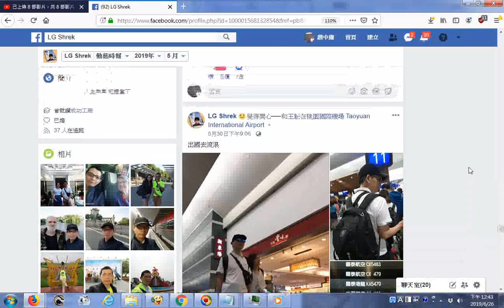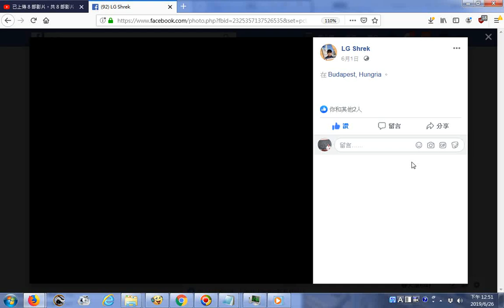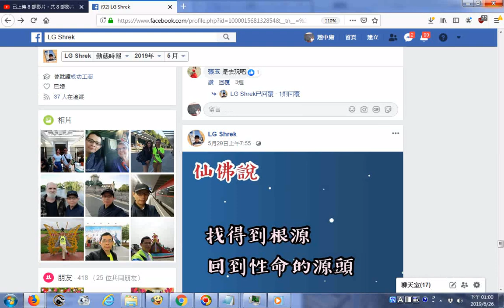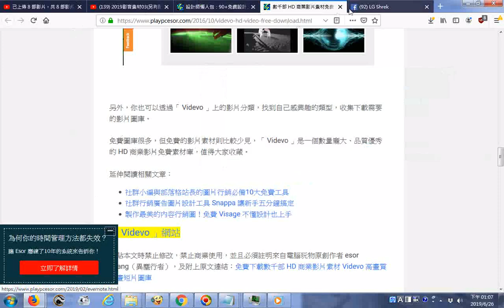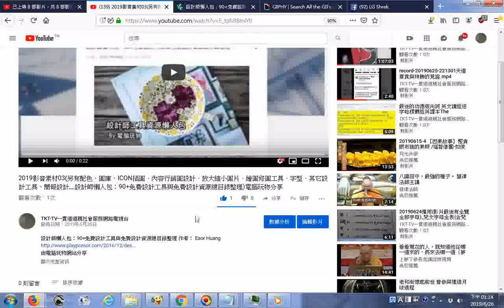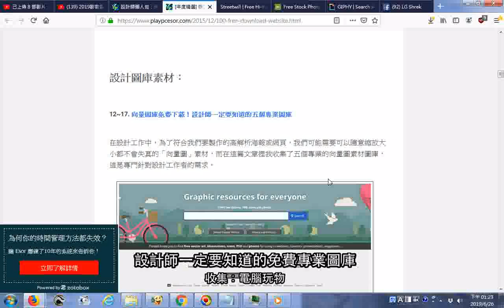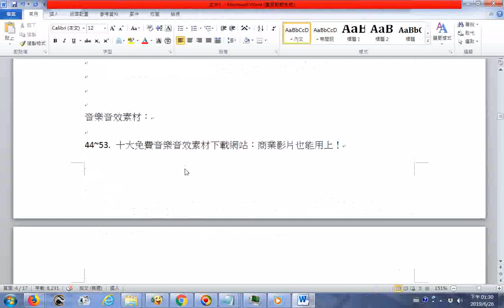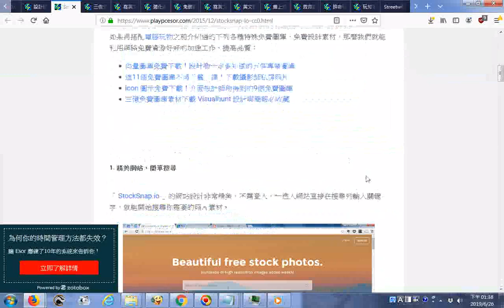201906網友旅遊歐洲的風景照片分享+道親社會服務網路電台社群分享免費影音圖、年度精選 辦公室裡一定用得上的100種免費資源下載的資訊 +3 Treasures英文三寶 發一崇德前賢版女聲中英文對照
年度精選 辦公室裡一定用得上的100種免費資源下載資訊由電腦玩家網站分享(網址